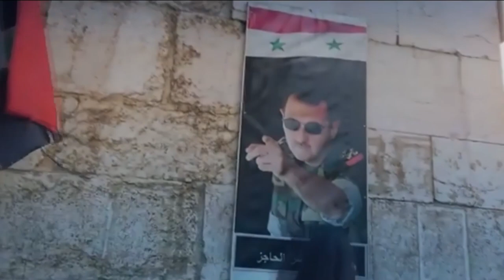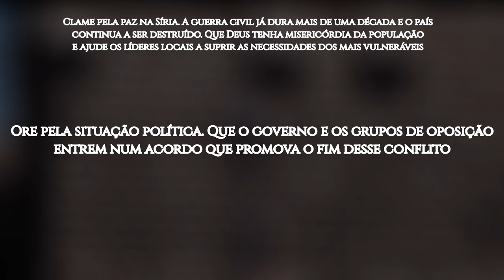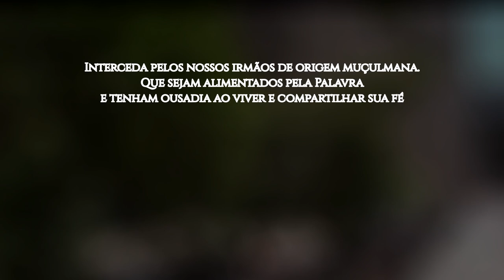ROTA 10/10 2024 #35 DAMASCO, Síria (ORAÇÃO PELOS POVOS MUÇULMANOS)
Damasco, a capital da Síria, é considerada a mais antiga cidade continuamente habitada. Com uma população de 2 milhões de habitantes, é vista por alguns como uma das quatro cidades sagradas do Islã.

Damasco é a quarta cidade mais sagrada do Islã, centro do governo sírio e de uma grande região metropolitana. Possui grande importância política, educacional e cultural no país e no mundo árabe. A maioria dos seus habitantes (cerca de 75%) é de muçulmanos sunitas. Devido à guerra, o número de cristãos diminuiu. Antes, eram de 5,5%, incluindo os católicos, ortodoxos, armênios e assírios.

Acredita-se que existem mais de duas mil mesquitas na cidade. Desde o advento do islamismo, Damasco é ponto de partida da estrada que leva os peregrinos do norte para as cidades sagradas islâmicas de Meca e Medina, na Arábia Saudita. O Islã, atualmente, é a religião dominante, e a maioria segue o ramo sunita. Os alauitas e os xiitas duodecimanos constituem uma minoria considerável. Uma peculiriaridade é que o maior movimento muçulmano exclusivamente feminino do mundo é liderado pelos sufis, e tem sede em Damasco.

OREMOS:

●  Clame pela paz na Síria. A guerra civil já dura mais de uma década, e o país continua a ser destruído. Que Deus tenha misericórdia da população e ajude os líderes locais a suprir as necessidades dos mais vulneráveis;

●  Ore pela situação política. Que o governo e os grupos de oposição entrem num acordo que promova o fim desse conflito;

●  Clame pela difusão do Evangelho. Que obreiros cheios do Espírito Santo sejam enviados para proclamar as Boas Novas, levando salvação e esperança em meio a tempos de guerra;

●  Interceda pelos nossos irmãos de origem muçulmana. Que sejam alimentados pela Palavra,  e tenham ousadia ao viver e compartilhar sua fé;

●  Ore para que, até 2030, 10% dos muçulmanos de Damasco e de toda a Síria sigam Cristo Jesus.